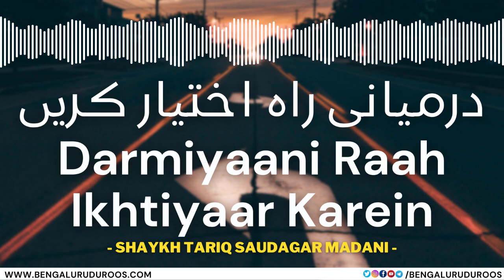Darmiyaani Raah Ikhtiyaar Karein | Shaykh Tariq Saudagar Madani